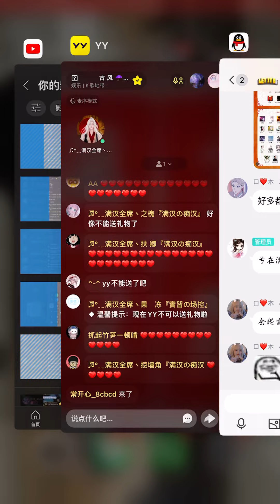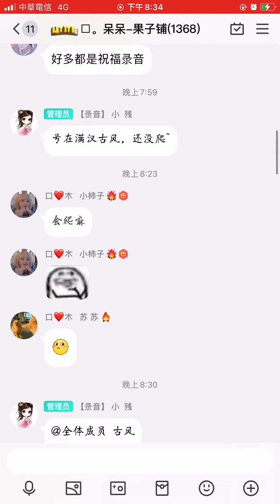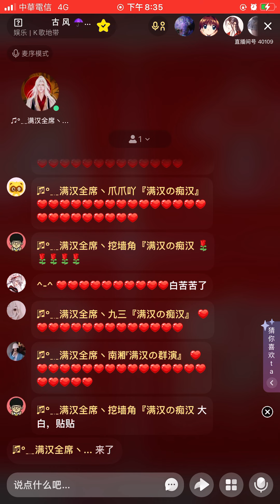陌白-道聽塗說（白白唱歌其實也超好聽(⁎⁍̴̛ᴗ⁍̴̛⁎)/2022-0808）